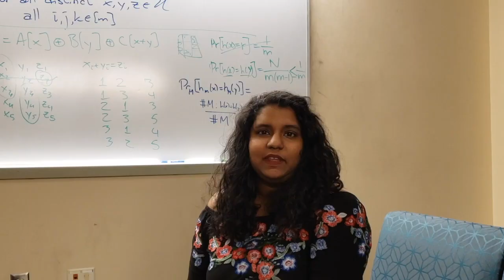// Dev Logs trailer | University of Illinois Urbana Champaign Computer Science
Dev scene at UIUC